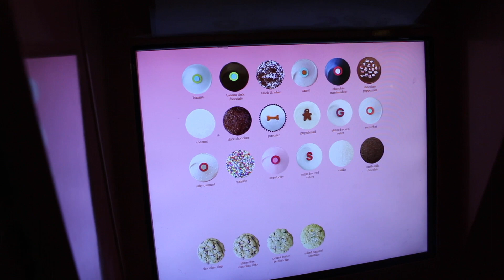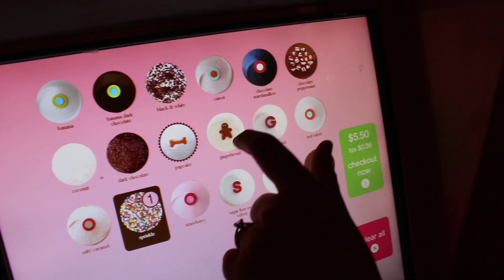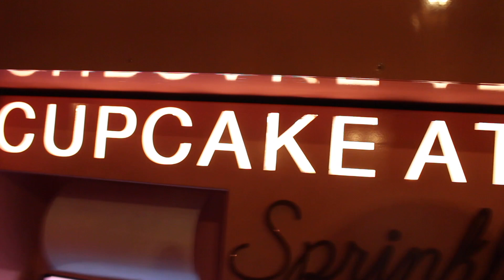AWESOME Sprinkle's CUPCAKE ATM!!! At Disney Springs!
We head out to Disney Springs to bring Grandma to Blaze pizza. She has wanted to try it for a long time. " I want see who it taste's compared to Brooklyn(said in your best New York accent)" Afterwards we finally try the new Sprinkle's Dessert place. They have an AWESOME Cupcake ATM were you just pick a cupcake and it comes out of the machine. Very much like Willy WONKA! HOW COOL! Mary and Bella enjoy a dance party but lose. Oh well you'll see why =)!